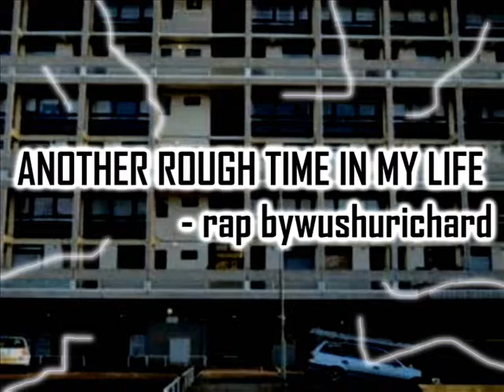ANOTHER ROUGH TIME IN MY LIFE rap by wushurichard